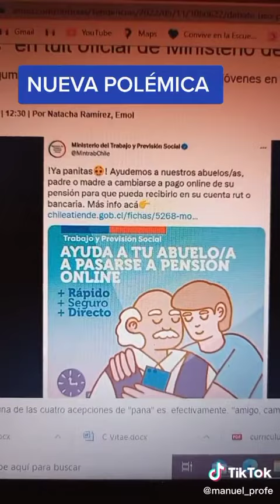Nueva polémica del Ministerio del Trabajo y Previsión Social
Usan un lenguaje informal y que no se usa en Chile.